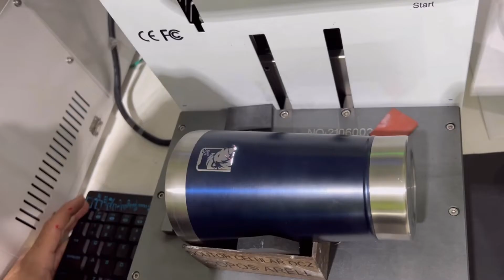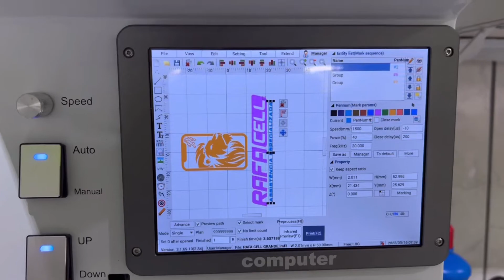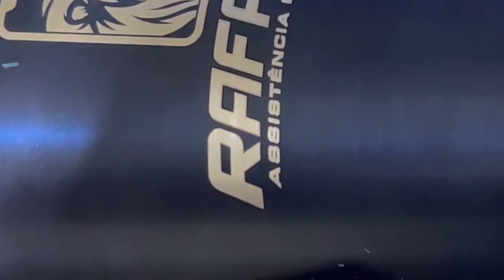Gravando Logo GIGANTE usando Arquivo em VETOR na TBK 958a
Nos chame no Whatsapp, para mais informações sobre nosso curso EAD de gravação com a maquina TBK (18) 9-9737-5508 (Ramiro)

CALMA...  parece complicado Gravar em VETOR, porem em nosso videos do EAD será tudo passo-a-passo, e gravado com duas Câmeras!... tudo muito detalhado!

Agora estamos agregando em nosso curso a modalidade GRAVAÇÃO EM VETOR.
Além de todo conteudo, você tera acesso ao nosso grupo no WHATSAPP para trocar de resultados, etc. :)